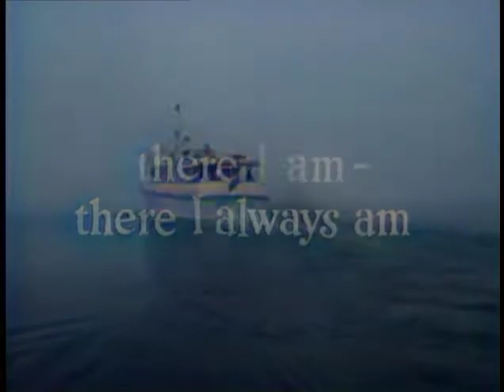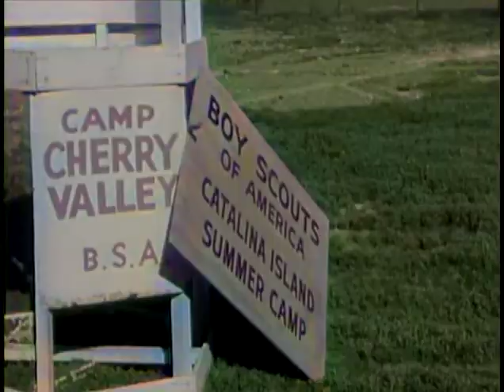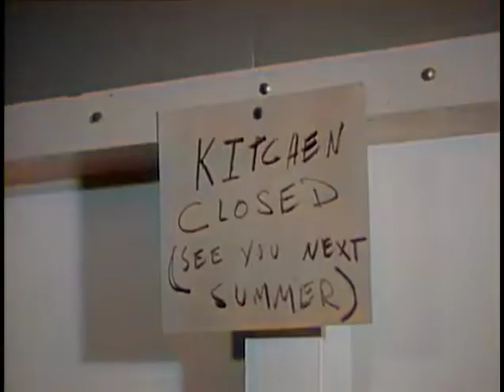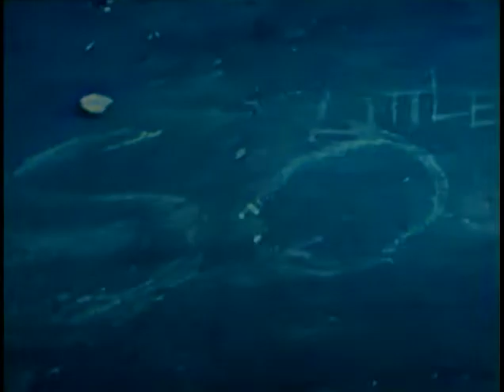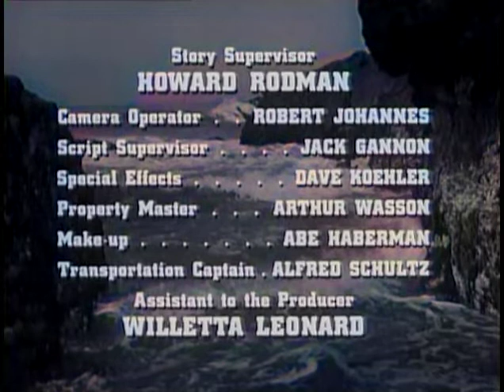Route 66 - There I Am, I Always Am (1962) colorized